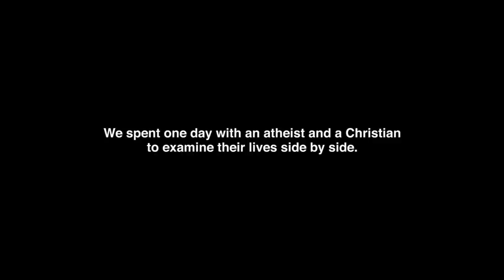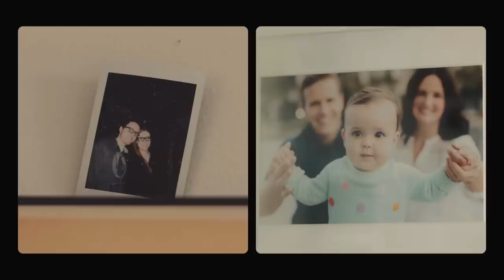Atheist vs Christian: 24 Hours Side By Side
Why do we believe what we believe? What is at the core of what believe? Do we have anything in common with those who believe differently? We followed an atheist and a Christian for a day to see if their every day realities overlap.

You would help Jubilee SO MUCH by sharing this video with friends. To everyone who shares our videos with the world, we appreciate you more than you know.

Ultimately, we aim to inspire people to LIVE GREATER.